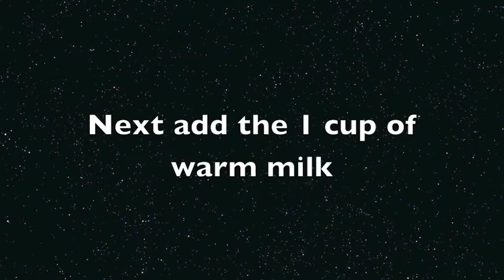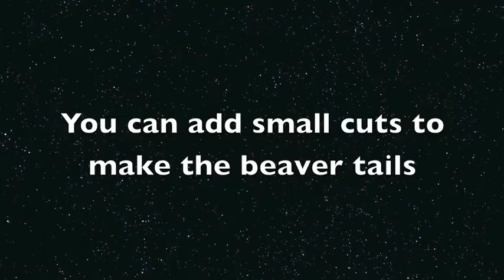APEC 2013 BEAVERTAILS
Madeon: Icarus and The City
Draft Punk: Get Lucky

I dont have association with Beavertails, this is just a how to